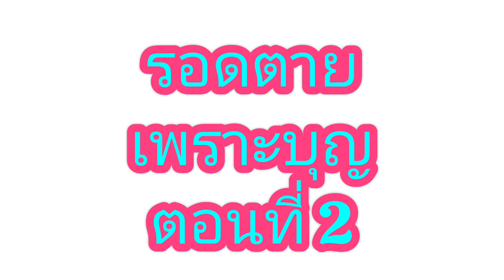เรื่องเหลือเชื่อ ศิริชุม ณ นคร OSK98 ผู้ผ่านความตายด้วยบุญ ตอนที่ 2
ตอนที่ ๒ มาแล้ว

คนเรามักนึกเสียใจเมื่อสาย
คนเรามักนึกเสียใจเมื่อใกล้ตาย
แปลกไหมที่ ตอนมีชีวิต ไม่คิดทำบุญ
แต่ตอนใกล้ตาย มานั่งคิดว่า เราเคยทำบุญทำทานอะไรบ้าง
เพราะไม่อยากตาย
ฟังชีวิตของ ศิริชุม ณ นคร OSK98
ผู้ผ่านความตายด้วยบุญที่เคยทำไว้